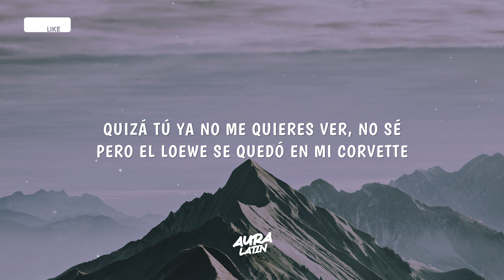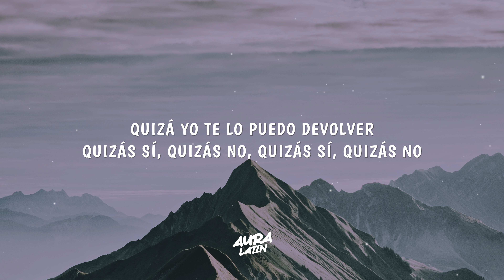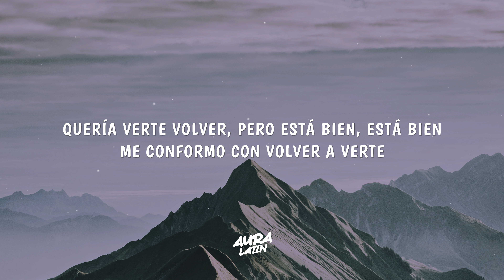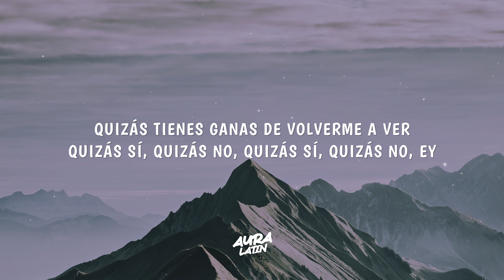Alvaro Diaz, Quevedo - QUIZAS SI QUIZAS NO (Letra/Lyrics)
alvaro diaz - quizas si quizas no ft. quevedo (Lyrics/Letra)

Lyrics for "Alvaro Diaz - QUIZAS SI QUIZAS NO"

(QUIZÁS SÍ, Y QUIZÁS NO)
(QUIZÁS SÍ, QUIZÁS NO)

DEL OCTUBRE DEL 2022
NUESTRAS FOTO' EN LA CERRA SIGUEN AHÍ EN MI HISTORIAL
OCTUBRE DEL 2023
ESTÁ MÁS FRÍO ESTE AÑO, ME LA VIVO INDIVIDUAL

ME TIENES VIENDO NUESTROS CHATS MÁS QUE LOS CHARTS,
DIME
SI TE DA MIEDO QUE TU CORILLO OPINE
PERO TUS STORIES CON MIS TEMAS
YA NO SÉ CÓMO LOS PUEDO INTERPRETAR

QUIZÁ TÚ YA NO ME QUIERES VER, NO SÉ
PERO EL LOEWE SE QUEDÓ EN MI CORVЕTTE
DIME, BEBÉ, SI

QUIZÁ YO TЕ LO PUEDO DEVOLVER
QUIZÁS SÍ, QUIZÁS NO, QUIZÁS SÍ, QUIZÁS NO
QUIZÁS TIENES GANAS DE VOLVERME A VER

MAMI, PERDÓN, TIENES DE HIELO EL CORAZÓN
Y QUIZÁS SÍ, QUIZÁS NO, PAR DE TIEMPO PASÓ
NI RECUERDO SI FUE MI CULPA O FUE CULPA DE LOS DO'
MA, NO TE LO VOY A NEGAR QUE SE TE ECHA DE MENO'
YA YO NI PREGUNTO POR TI, PERO ME ENTERO DE TO', EY

A TU NOMBRE SIEMPRE QUEMANDO
PREGUNTÁNDOME SI HAY OTRO QUE YA TE ESTÁ DANDO
AUNQUE NO TE ESTOY SIGUIENDO, VEO LO QUE ESTÁS POSTEANDO
BORRASTE MI FOTO 'EL CARRUSEL

YO PREGUNTADO SI ME DEJASTE DE QUERER
ESTÁ BIEN, ESTÁ BIEN, MÁS ALANTE VIVE GENTE
QUERÍA VERTE VOLVER, PERO ESTÁ BIEN, ESTÁ BIEN
ME CONFORMO CON VOLVER A VERTE

Y SI ME DEJASTE DE QUERER

PERO EL LOEWE SE TE QUEDÓ EN MI PORSCHE
DIME, BEBÉ

QUIZÁ YO TE LO PUEDO DEVOLVER
QUIZÁS SÍ, QUIZÁS NO, QUIZÁS SÍ, QUIZÁS NO, EY

ANTES SONÁBAMO' A REGGAETON, AHORA A BALADA
Y DE TANTO CHINGAR, NOS IBA A DAR UN OVERDOSE
SIN TI, TODOS LOS DÍAS HACE FRÍO, NO ME QUITO EL COAT
SIGUE EL ECO DE TU VOZ EN MI CUARTO
LAS PAREDE' YA NO ESTÁN DE BLANCO

AHORA TODO ES DIFERENTE, EL VESTIDOR ESTÁ VACÍO
Y VI TUS STORIES JANGUEANDO, Y ME DAN ESCALOFRÍO'
Y NO PORQUE ESTÉS JANGUEANDO, SINO PORQUE NO ES CONMIGO
CAMBIASTE DE CORILLO, CAMBIASTE DE VESTIDO

DIME, BEBÉ, SI

🌟 música latina, el pop latino, la música Reggaeton, Alvaro Diaz, Quevedo, Alvaro Diaz Latest, QUIZAS SI QUIZAS NO Letra, QUIZAS SI QUIZAS NO Letra Video, latin, TikTok Trends, TikTok Hits.